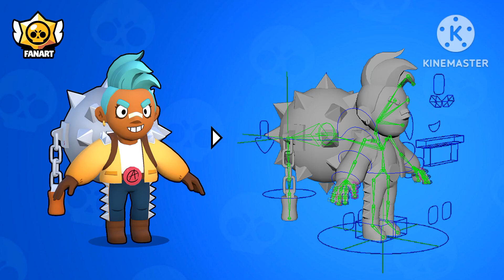Pokemon - Lockemon Space & Galaxy TRAILER